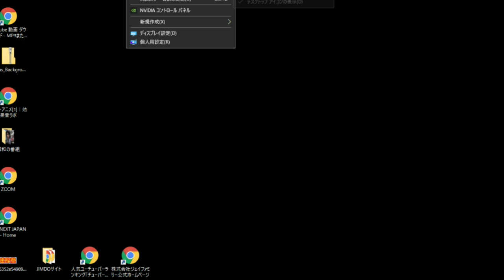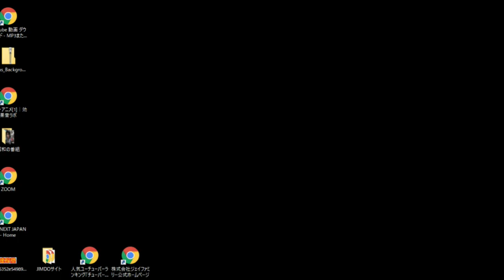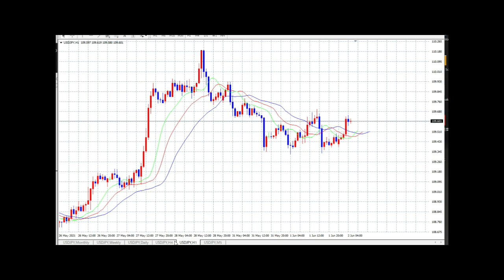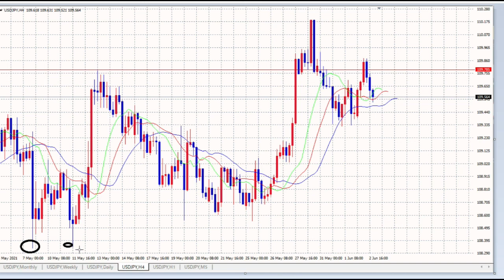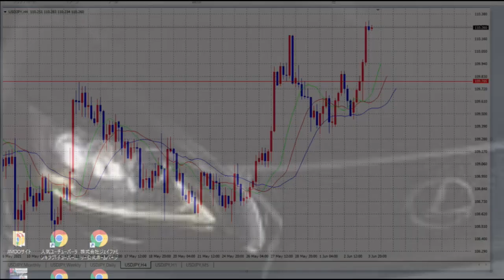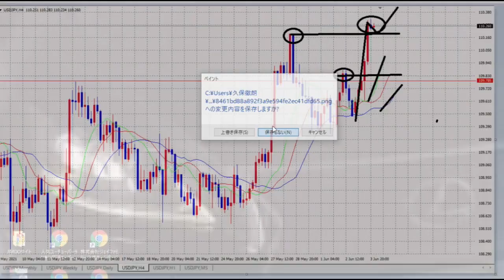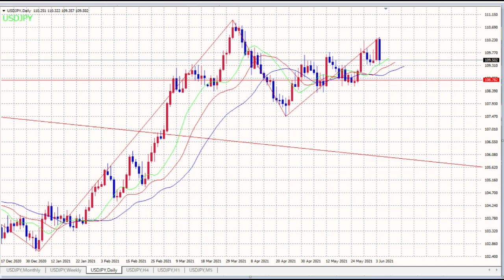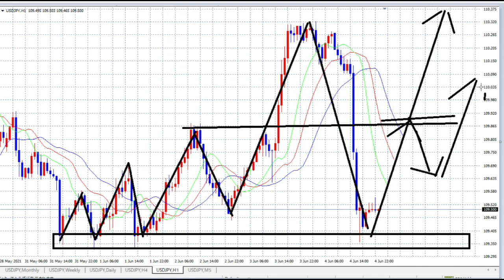【FX】6月第一週目：相場解説一気見